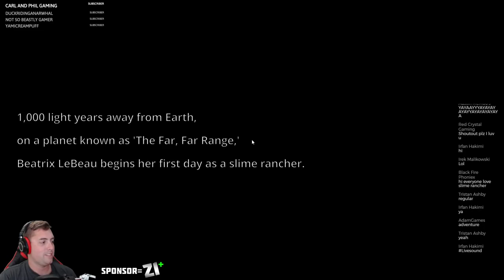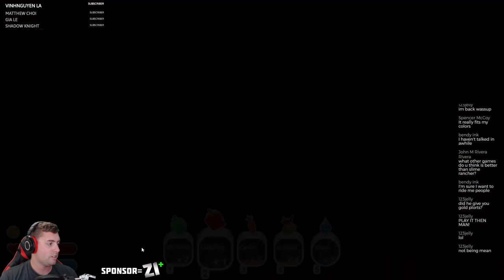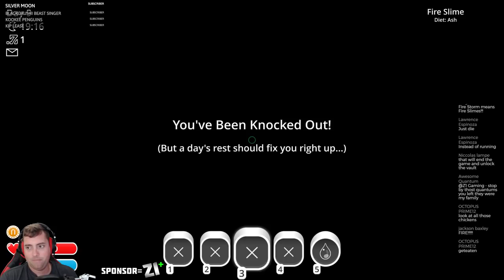Lets Play SLIME RANCHER LIVE ! New Updates and MORE !! Z1 Gaming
Slime Rancher is the tale of Beatrix LeBeau, a plucky, young rancher who sets out for a life a thousand light years away from Earth on the 'Far, Far Range' where she tries her hand at making a living wrangling slimes. With a can-do attitude, plenty of grit, and her trusty vacpack, Beatrix attempts to stake a claim, amass a fortune, and avoid the continual peril that looms from the rolling, jiggling avalanche of slimes around every corner.

Each day will present new challenges to players as they attempt to amass a great fortune in the business of slime ranching. While players are free to approach these challenges however they wish, a typical day might look like this:
You wake at the crack of dawn and get to watering the crops at the ranch. Some slimes are vegetarian, after all. Then it's time to gather up the plumpest hens from the chicken coop. Some slimes are totally not vegetarian, after all.

Next, you're off to feed slimes their breakfast over at the slime corrals so they don't get too out of hand during the day. Hungry slimes get jumpy. Jumpy slimes can't be contained.

With your ranch set for the day, it's time to begin exploring the untamed wilds of the Far, Far Range. Along the way, you'll encounter slimes you've never seen before, discover a new type of veggie to cultivate back at the ranch, and narrowly avoid certain doom in a valley of burly, feral slimes.

With the sun setting, it's time to head back to the ranch, rustle up some dinner for your slimes, and try and figure out just how the heck you'll keep these new slimes that seem to, well, explode all the time.

But you can do this. You had the courage to travel a thousand light years away from home to make a living as a slime rancher. Slimes that go boom? No problem. Slimes that burn with a radioactive aura? Bring it on. Slimes that wiggle their butts? Wait, do slimes even have butts?

Let's get ranching.

Slimetastic Features:
► Use your vacpack to vac up and shoot out anything you see!
► Explore a big, wild world in style... jetpack style.
► Your very own ranch to call home and customize!
► Countless slimes everywhere. Maybe too many if we're being honest.
► Create new slime types using slime science and PROFIT!
► Push your slime science experiments too far and PERISH!

Lets Get Social ?!!